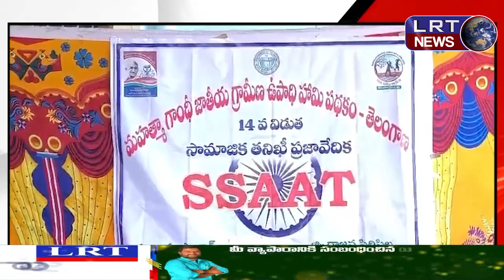మహాత్మా గాంధీ జాతీయ గ్రామీణ ఉపాధి హామీ పనులపై సామాజిక తనిఖీ ||| LRTNEWS